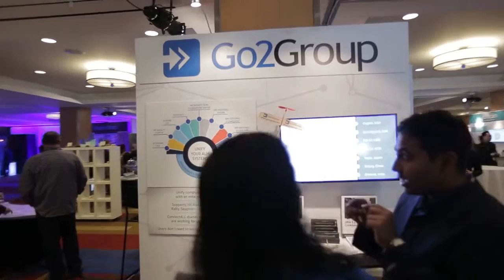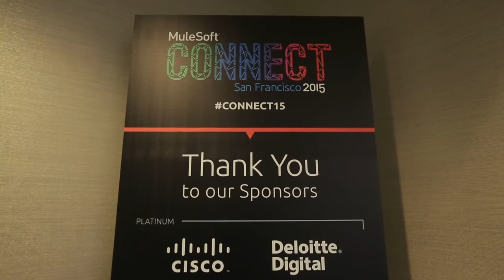Don't miss CONNECT 2016!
CONNECT is the premier conference for digital business, where CIOs, IT leaders and developers come together to exchange ideas and pragmatic insights on driving business transformation. Over three days, learn how to connect applications, data and devices and walk away with a roadmap for competing in the API economy.